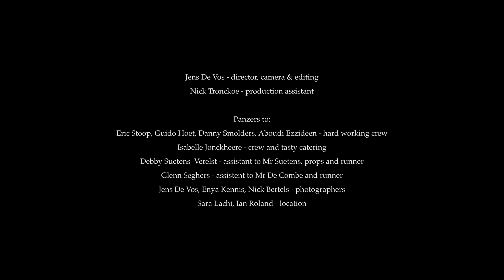FIREFORCE Firepanzer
Band: Fireforce
Country of origin: Belgium
Genre: Power Metal
Album: Rage of War
Release date: January 15th, 2021
Label: Rock of Angels Records